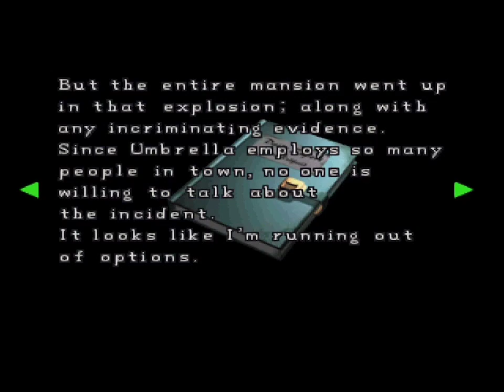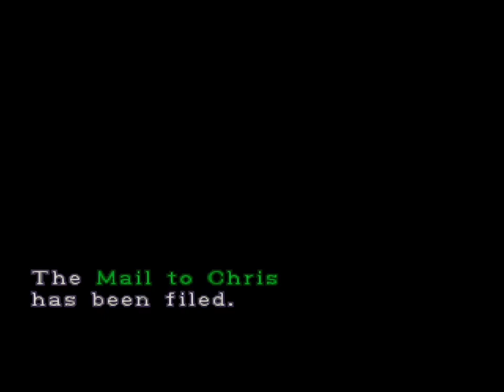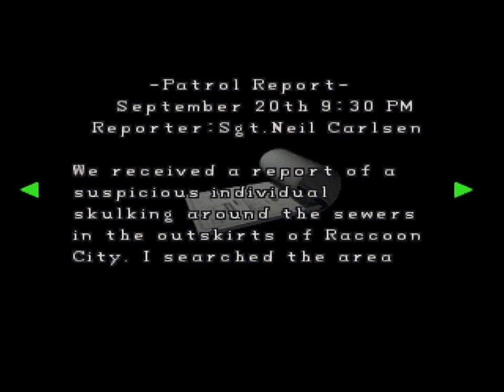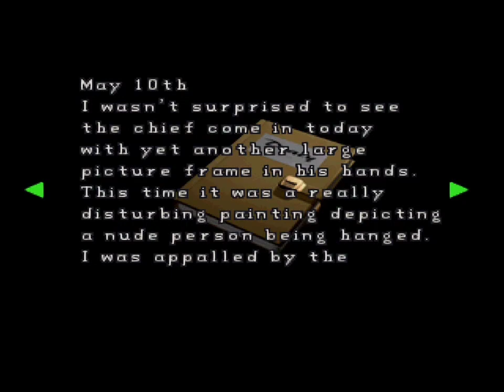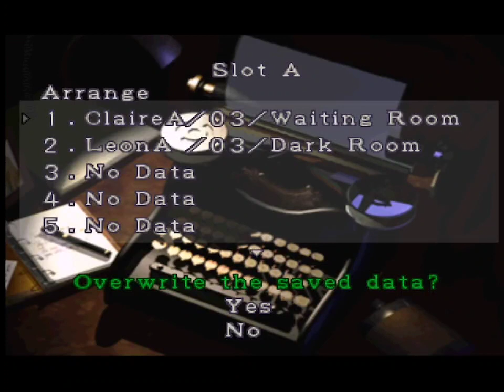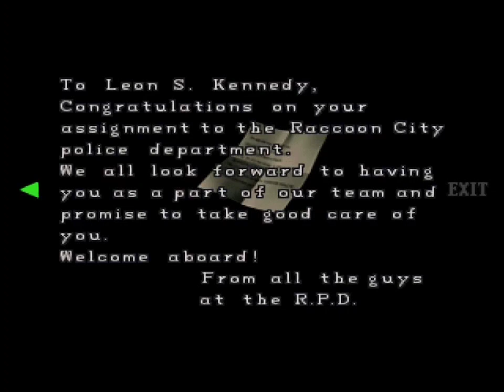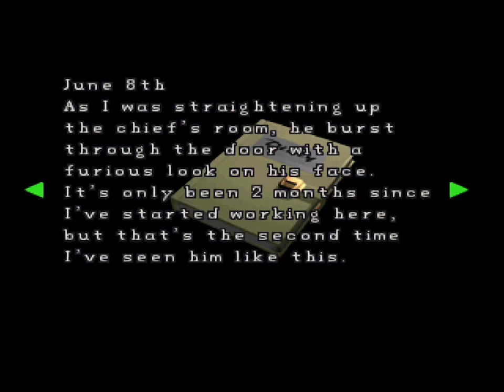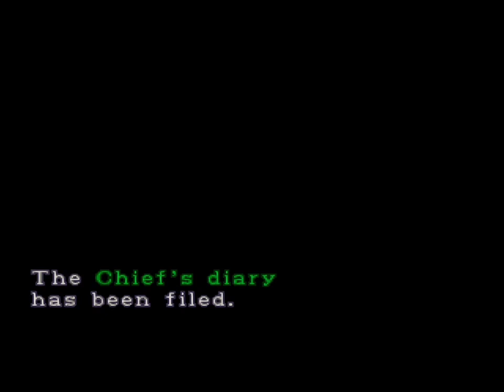Playing Resident Evil 2 1998 (Claire part 2)